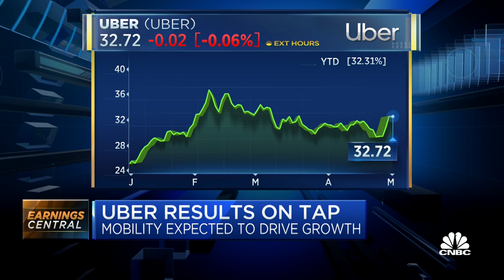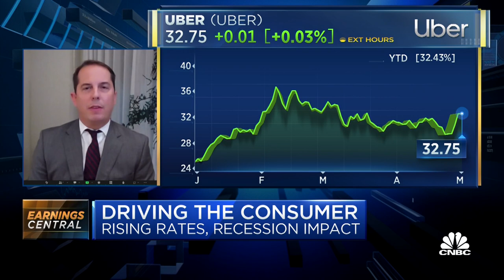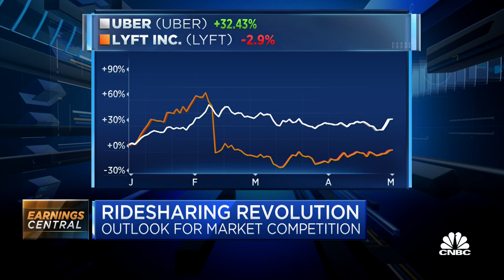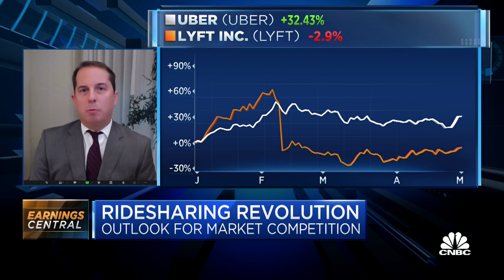Uber's Q2 outlook will likely focus on consumer demand and competition from Lyft, says Tom White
Tom White, D.A. Davidson Senior Research Analyst, discusses his expectations for Uber's earnings report.